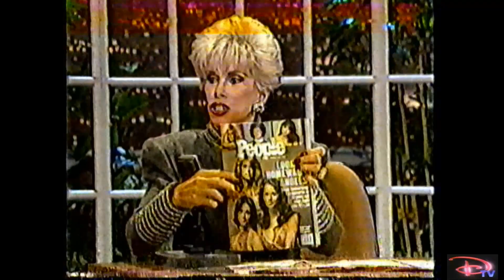KATE JACKSON on the LATE SHOW with Joan Rivers! 1985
Kate Jackson appeared on the The Late Show Starring Joan Rivers in October 16, 1986 when she was currently doing the TV series "Scarecrow and Mrs. King".